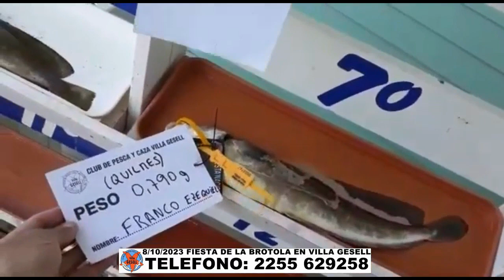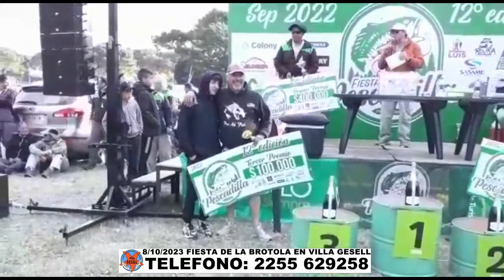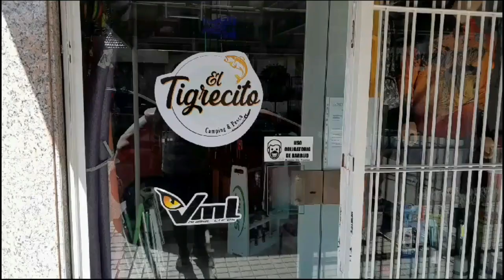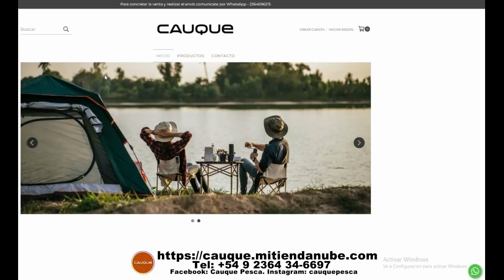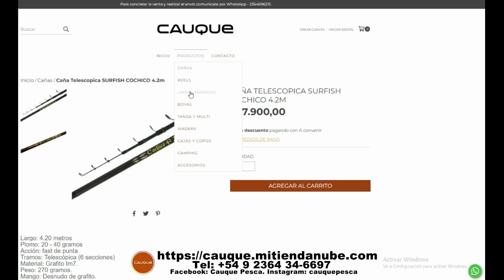DELPESCADORTV514. TORNEO EN VILLA GESELL. PEJERREYES EN PARQUE DE LOS NIÑOS. VARIADA EN SAN BLAS